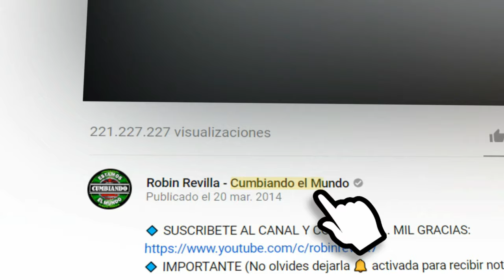LA CUMBIA DE GABRIELA | LOS REVILLA VIP